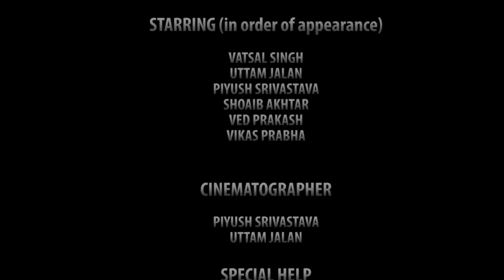Samajh (Part 2)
SAMAJH (continuation of 1st part...)

Description: a short movie.

Language: Hindi.

Total Running Time: 22mins 33secs.

Starring:Vatsal Singh, Uttam Jalan,Piyush Srivastava, Shoaib Akhtar, Ved Prakash, Vikash Prabha.

Cinematographer: Piyush Srivastava & Uttam Jalan.

Director: Vatsal Singh